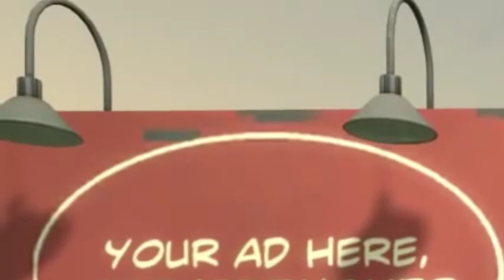"Grandpa's Keys" - [HORRIBLE HORROR]